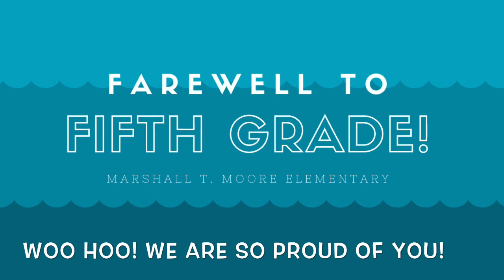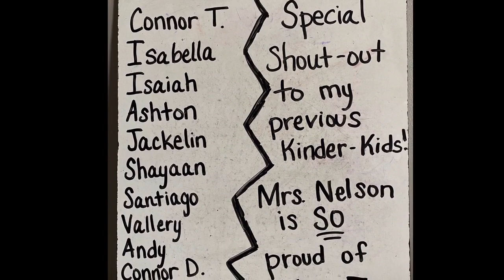Moore 5th Grade: This is Not a Goodbye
We are so proud of the accomplishments of our 5th Grade Students at Moore Elementary School in Broken Arrow, Oklahoma!

On behalf of the faculty and staff at Moore Elementary, thank you, 5th grade students and parents, for being such an essential part of our school community. Even though this is not how we hoped our time would end together, this is not a goodbye, but a see you later. - Principal Lindsay Smith

We love you and want you to know once a Moore kid always a Moore kid! Because of you, there is no place like Moore!